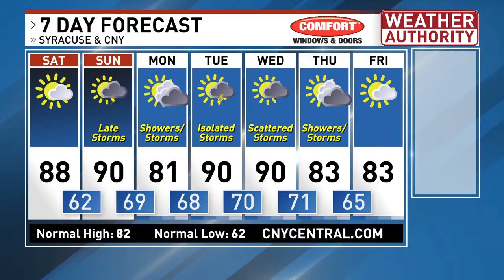Heating up in CNY this weekend!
Hot air is on the way in for the weekend! The weather looks generally dry until late Sunday. A better chance for rain on Monday, then hot weather returns for the middle of next week. Watch the video for details!